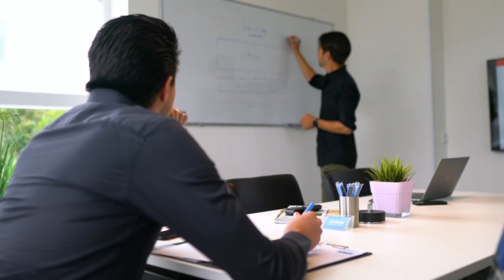LAATSTE EERBETOON AAN TIMO VAN DIJK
MVV supporters vrienden en familie geven Timo van Dijk een laatste eerbetoon bij het MVV stadion.

Namens het hele team van Wat is Loos in Mestreech wensen wij de familie heel veel sterkte toe 🙏🌹❤️🤍

Angel-Side Veer zien MVV MVV Maastricht Trep Keb